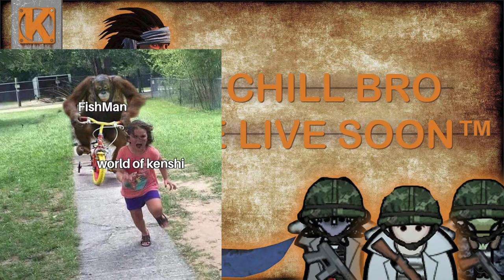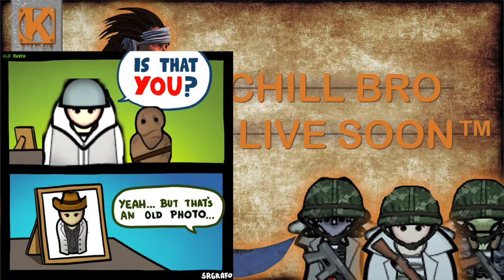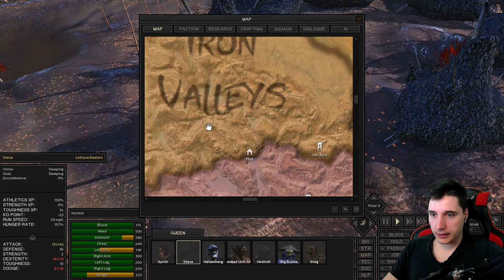Making An Army: an Epic Kenshi Story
The Swamp Queen works hard at creating an army for herself, but the swamps prove as treacherous as always!